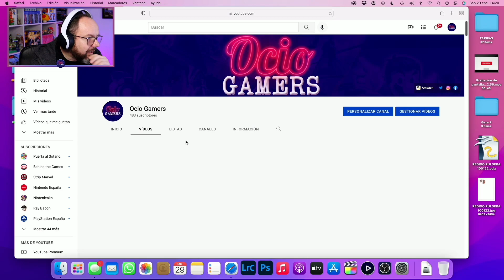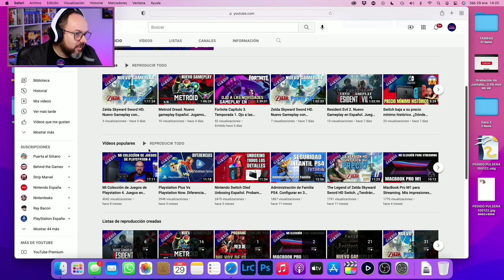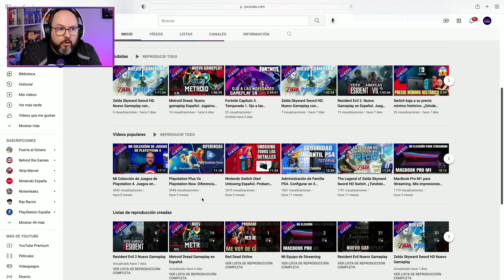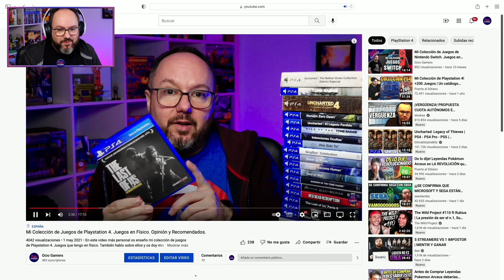🎂¡¡Primer Aniversario del Canal!!🎂. Reflexiones y planes de futuro. Videos con más visitas.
Celebramos el Primer Aniversario del Canal hablando del primer video publicado, comentando también los planes de futuro y reflexionando sobre los videos más vistos de Ocio Gamers.

Cuentas de Consolas:
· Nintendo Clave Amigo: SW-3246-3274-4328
· PlayStation ID: JoseFcoJoaquin